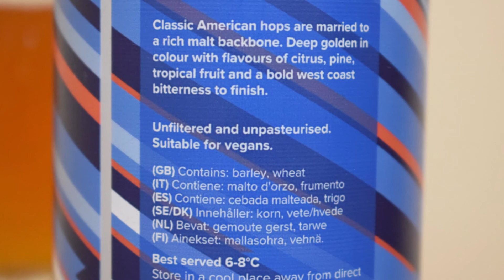71 Brewing Left Coast PL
Ale Degustacja szkockiego West Coast IPA: 71 Brewing Left Coast

Warzone przez 71 Brewing

Klasyczne amerykańskie chmiele są połączone z bogatym kręgosłupem słodowym. Głęboki złoty kolor z nutami cytrusów, sosny, owoców tropikalnych i wyrazistą goryczką z zachodniego wybrzeża.
Alkohol: 5,40%
SŁODY: Extra Pale, Monachium, Carra Light, Carra Pils,